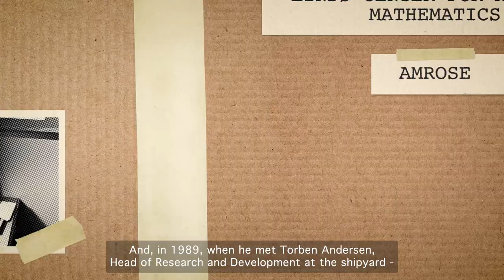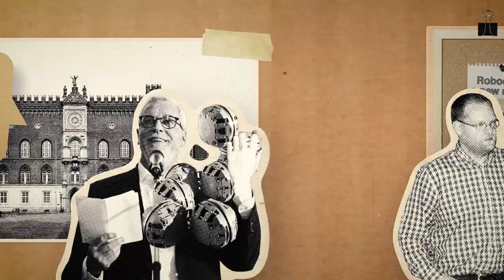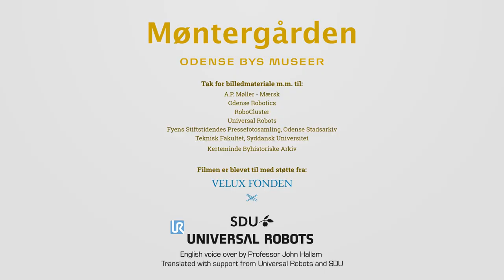Odense City of Robotics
Odense is a "City of Robotics" - but how did that come to be?

UK version [subbed]